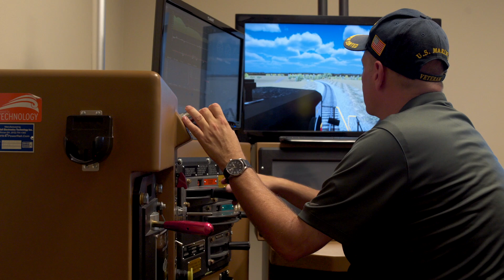Iowa Interstate Railroad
The mission of Iowa Interstate Railroad is to satisfy their customers by providing safe, quality transportation services, in a way that enables their customers and company to succeed.